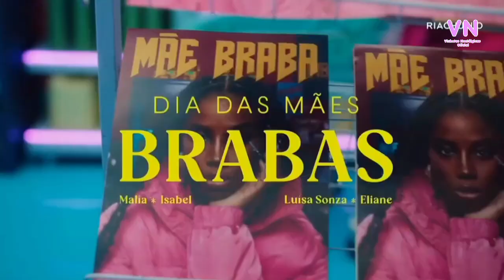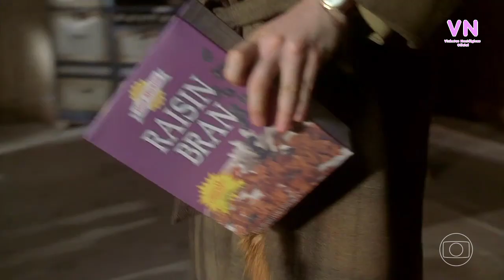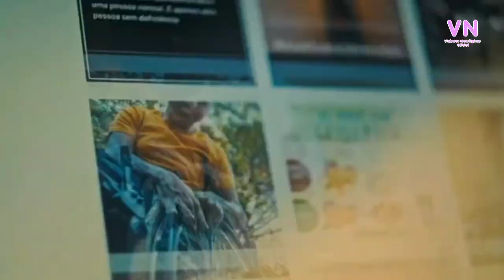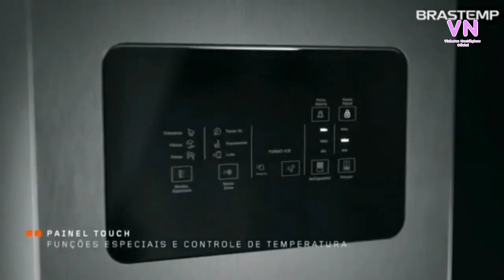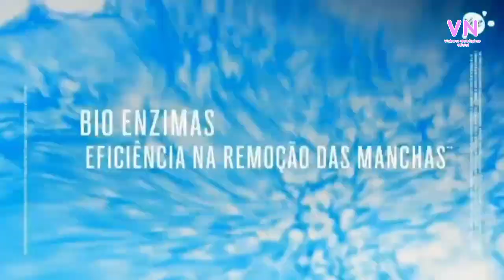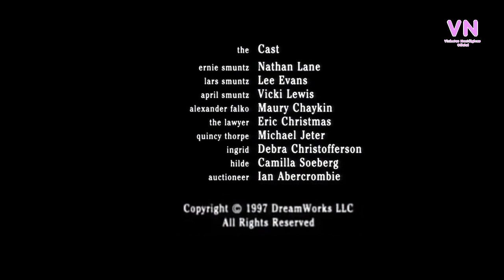Um Ratinho Encrenqueiro (1997) | Intervalos da Temperatura Máxima em 2023 (SIMULAÇÃO)